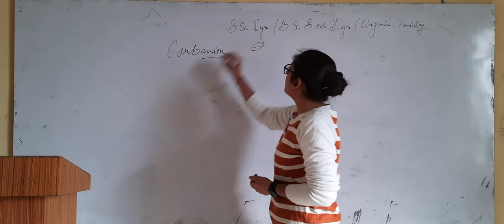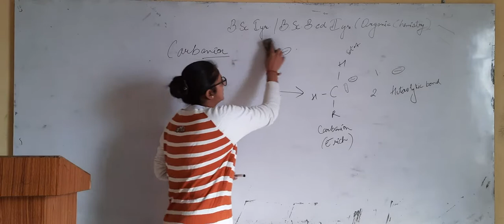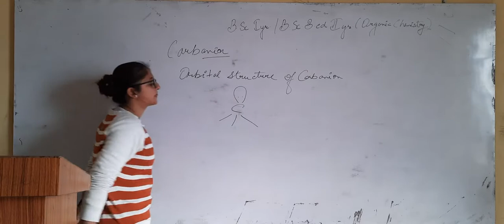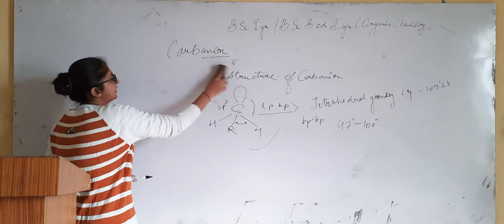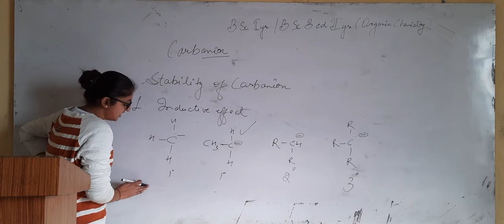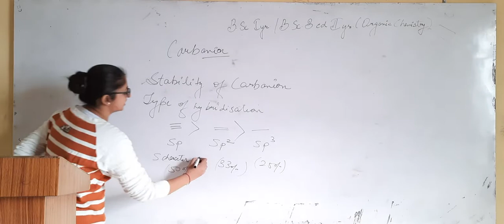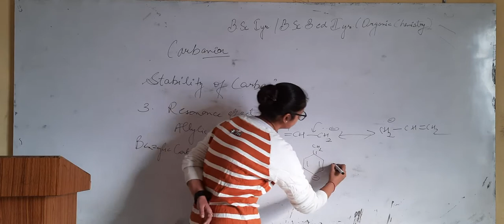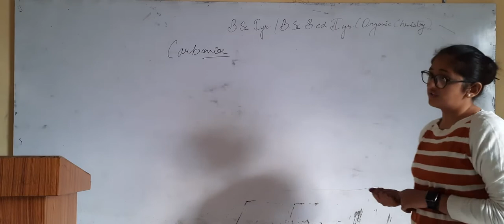Mechanism of organic reactions | Part- 5 | organic chemistry | B.Sc. Part-1 & B.Sc. B.Ed. Part- 2